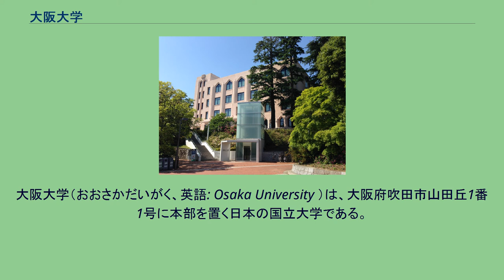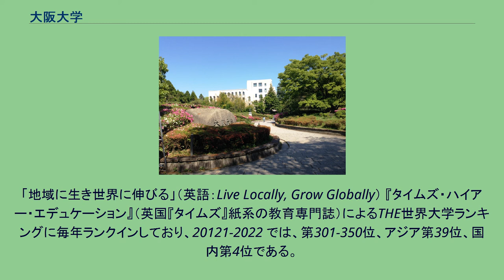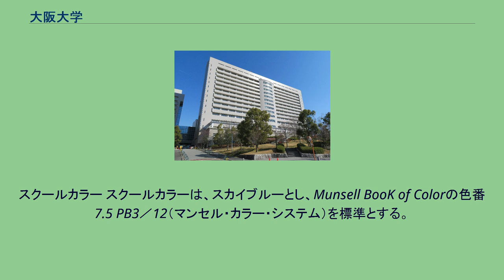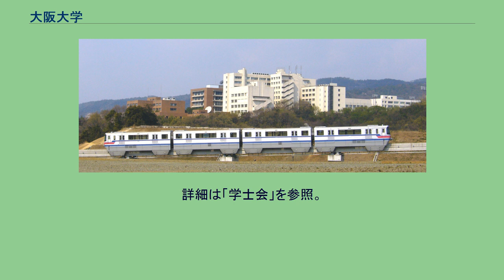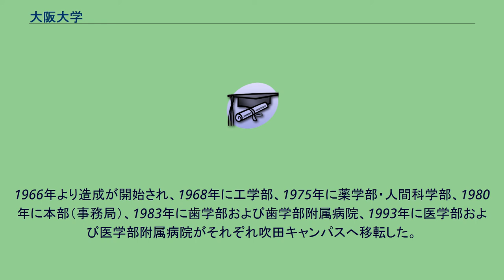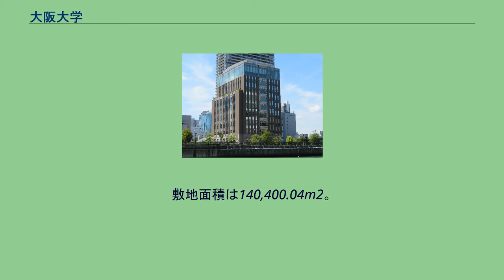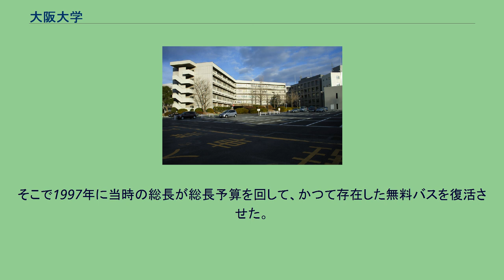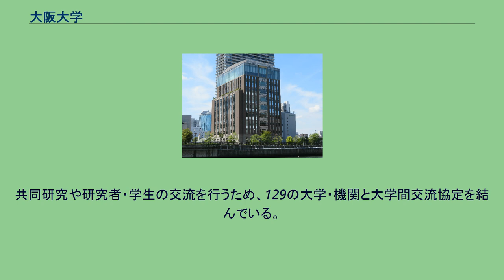大阪大学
大阪大学（おおさかだいがく、英語: Osaka University ）は、大阪府吹田市山田丘1番1号に本部を置く日本の国立大学である。
1931年に設置された。
大学の略称は阪大（はんだい）。
豊中キャンパスの正門 大阪大学は、1931年に大阪帝国大学として設立された、現在では11学部・16研究科を擁する国立文理総合大学である。
帝国大学としては比較的新しく、開学当初は医学部と理学部のみで創設された。
文理5学部（文学部、法経学部、理学部、医学部、工学部）体制となったのは第二次世界大戦後の1949年（昭和24年）のことである。
初代総長は物理学者の長岡半太郎である。
設立当初から存在する理系学部をはじめとして、様々な領域において重要な役割を担っている。
設立の際に統合した旧大阪医科大学が、江戸時代後期の1838年（天保9年）に緒方洪庵により設立された適塾の流れを汲むことから、大阪大学は適塾を源流とするとしている。
また、懐徳堂（1724年（享保9年）設立）の蔵書類が戦後、文系学部に提供されたこともあり、私塾・学問所の流れを汲む、「地域に生き世界に伸びる」をモットーとしている。
大阪大学は、設立当初は東京をしのぐ大都市であった大阪に、関西財界や府民の熱意ある活動の末、民間の意思と財源により創設された、市民精神の息づく大学である。
かつて大阪大学は、その創設の地である大阪・中之島を本拠とし、多数の部局が大阪各所に点在する典型的な蛸足大学であった。
1993年の医学部および医学部附属病院を最後に、豊中キャンパスと吹田キャンパスの2キャンパス（共に千里丘陵に位置する）への移転統合を完了した。
大阪大学の本部事務機構は吹田キャンパスに設置されており、豊中キャンパスには全学共通教育を担当する全学教育推進機構とその講義棟が置かれている。
サークル活動は基本的に豊中キャンパスで行われることが多いが、体育会系サークルは、多くのテニスコートがあるために吹田キャンパスで活動を行っていることが多い。
2007年10月1日に言語文化学専攻を言語文化専攻と改称。
大学院言語文化研究科言語社会専攻を新設し、箕面キャンパスに世界言語研究センター、外国語学部を設置。
なお、箕面キャンパスは2021年、同じ箕面市内の北大阪急行電鉄箕面船場阪大前駅前に全面移転している。
国立大学法人で外国語学部を設置しているのは、大阪大学と東京外国語大学のみである。
また1学年あたりの学部学生定員は、国立大学で最多の3,255人となった（2位は東京大学で3,063人）。
学部学生数15,075人、大学院学生数8,151人、計23,226人（うち留学生数2,612人）、教員数3,357人（2021年5月現在）。
「地域に生き世界に伸びる」（英語：Live Locally, Grow Globally） 『タイムズ・ハイアー・エデュケーション』（英国『タイムズ』紙系の教育専門誌）によるTHE世界大学ランキングに毎年ランクインしており、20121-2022 では、第301-350位、アジア第39位、国内第4位である。
『世界大学学術ランキング』(ARWU)（Shanghai Ranking Consultancy（中国・上海市）が発行）では、2021年は第151-200位、国内第5-7位である。
『QS世界大学ランキング』（英国、クアクアレリ・シモンズ社）では、2021年は第72位、アジア第20位、国内第4位である。
『CWUR世界大学ランキング』(CWUR)（世界大学ランキングセンター）では、2021年は第78位、国内3位である。
男女共同参画社会基本法に基づくポジティブ・アクションに取り組んでおり、「理工系部局における常勤女性研究者の人数を3年以内に現在より3割増加させる」との数値目標を掲げて、達成した。
（沿革節の主要な出典は公式サイト） 1869年（明治2年）設立の浪華仮病院が大阪高等医学校への改組（1903年）を経て1919年には府立大阪医科大学に昇格した。
大阪大学では、懐徳堂（1724年（享保9年）設立）とも関係があるとしている。
懐徳堂は1869年に閉鎖されるが、1910年（明治43年）に懐徳堂記念会の設立（後に財団法人化）、最後の預人・中井桐園の嫡子・中井天生（中井木菟麻呂）らの尽力で、1916年（大正5年）の重建懐徳堂の設立により再興を果たした。
太平洋戦争後の1949年（昭和24年）になり、懐徳堂記念会が懐徳堂蔵書...